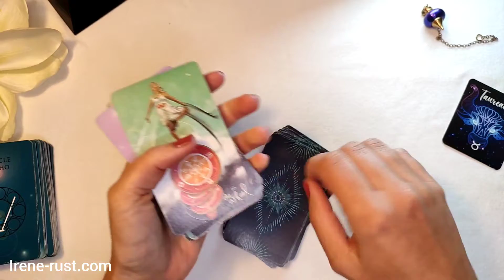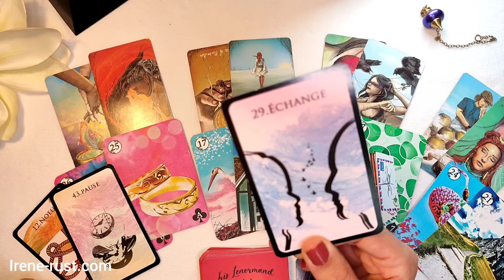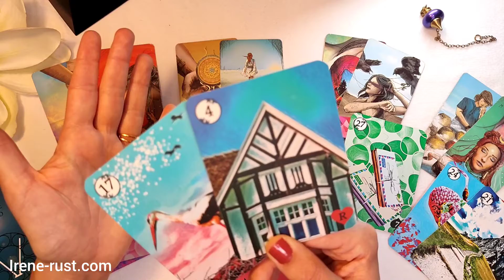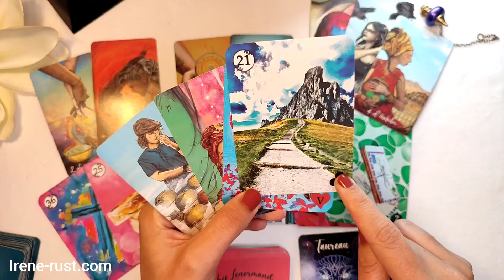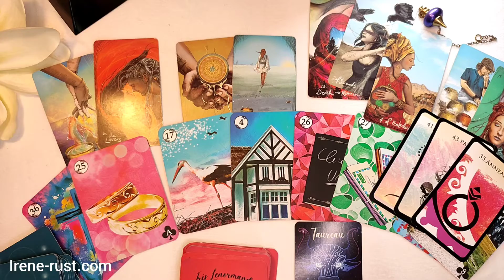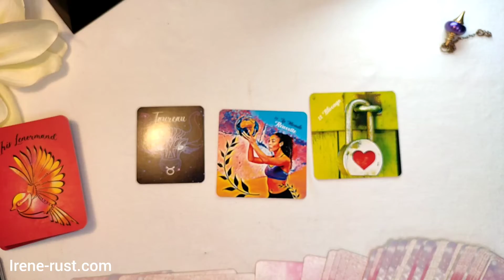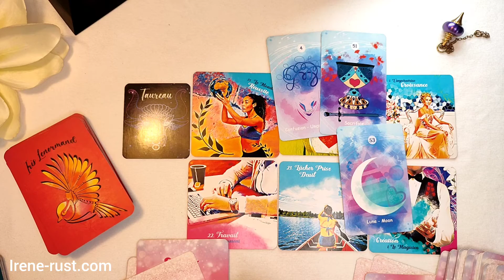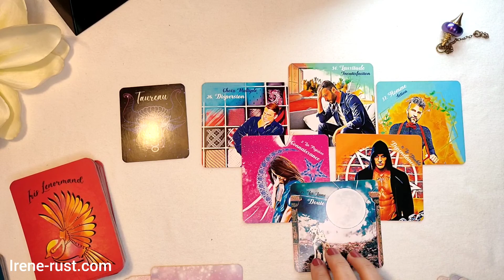TAUREAU - Les nons dits seront terminés - NOVEMBRE 2022 Général & Sentimental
Retrouvez votre tirage Taureau pour le mois de Novembre2022 avec le tarot et divers oracles. Signe astrologique solaire et votre ascendant.
00:00 Taureau Novembre 2022 tous domaines
 14:59 Tirage sentimental Couple
 20:00 Amour célibataire

 Formation Grand Tableau Lenormand 🍀 Promo - 20 % en ce moment

Cette lecture est  intuitive , je laisse parler mon intuition.
Je ne sais jamais en avance quel domaine ressortira dans cette guidance quotidienne.

Les cartes sont ma passion. Depuis toujours la cartomancie et le tarot m'ont appelés pour mettre des mots sur mes perceptions, mes ressentis. J'utilise le canal kinesthésique ainsi que le visuel pour exprimer mes intuitions. Une Guidance est un outil d 'introspection, comme une fenêtre sur soi pour mieux se comprendre et avancer. Merci de garder votre discernement, de prendre les énergies qui vous parlent et de laisser le reste.

Irène Rust Tarot propose des consultations ainsi que mes créations d'oracles:  lorsque celles ci sont à nouveau ouvertes sur le site je vous préviens dans un tirage du jour.
Je vous remercie pour votre engouement et votre confiance.
Je ne peux hélas prendre toutes les personnes intéressées.
Je fais parfois des LIVES pour répondre gratuitement à vos questions.
Les personnes ayant une souscription sur ma chaîne sont prioritaires.